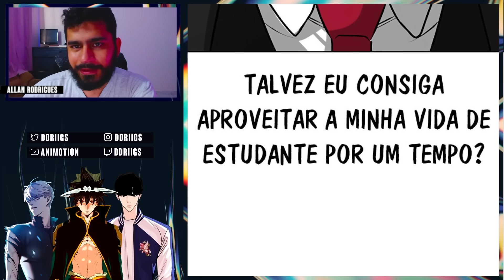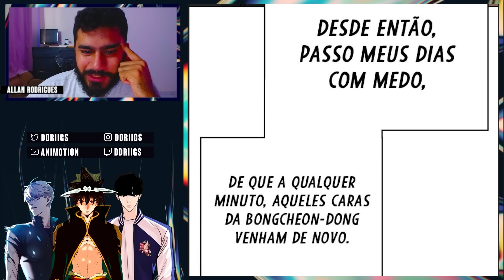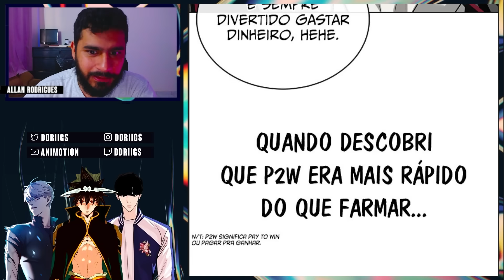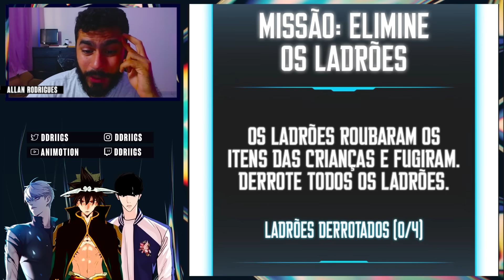MELHOR FICAR DO LADO DELE